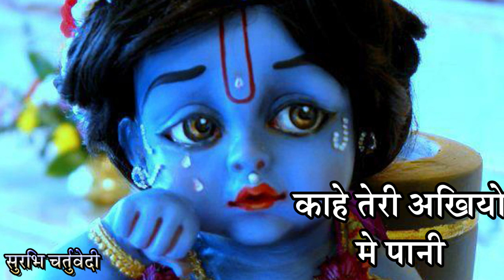Surbhi Chaturvedi | काहे तेरे अखियो में पानी akhiyo me pani 2022 New| सुरभि चतुर्वेदी